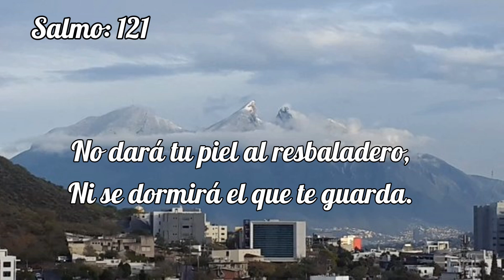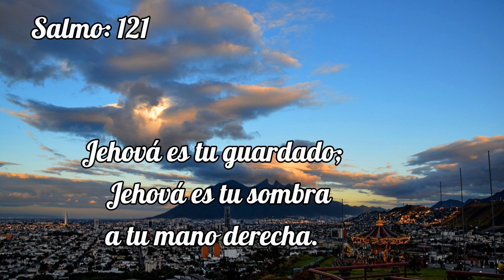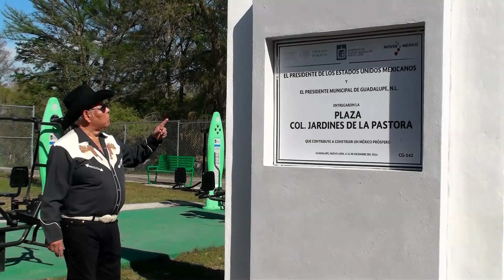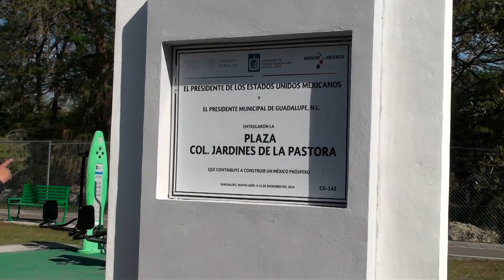El Cumple de Don Marco Aurelio Mtz. Monsivais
Feb-2020
Jardines de la Pastora
Guadalupe, Nuevo Leon